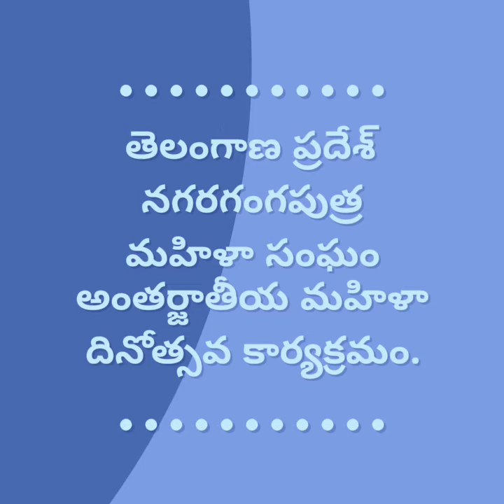2 June 2020